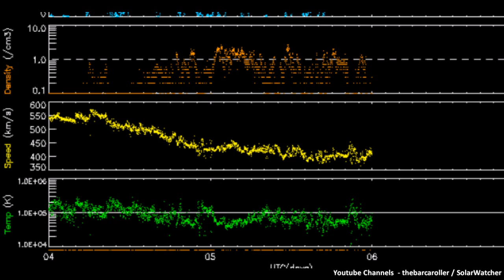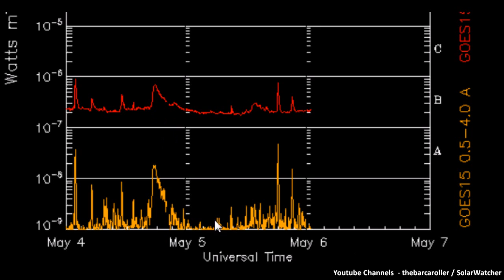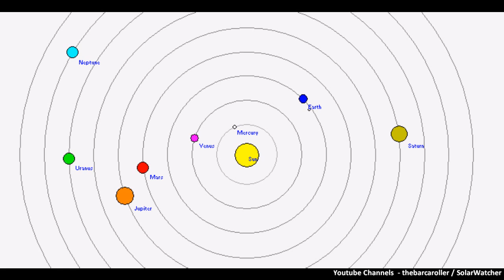Volcano / Earthquake Watch May 6-9, 2011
Targeting a coronal hole extending upwards from the southern polar region on the solar corona situated at 30-34 degrees South Latitude.

Possible areas that could receive a significant earthquake up to 7.0 in magnitude are : Easter Islands Region, Kermadec Islands Region or Off Shore Chile (possible locations mentioned in video)

Second region targeted sits 43-48 degrees South Latitude, possible areas in this latitude that could recieve a 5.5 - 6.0 magnitude earthquakes are New Zealand or the region South Of Australia.

The use of images and voice from this video may NOT be used by another party and this video will not mirrored under any circumstances as annotations will be added to the video during each and every watch.